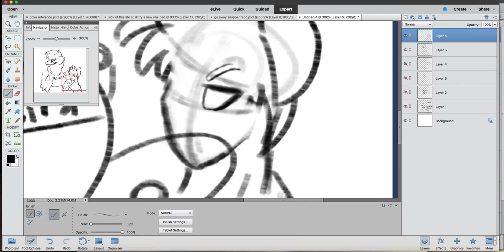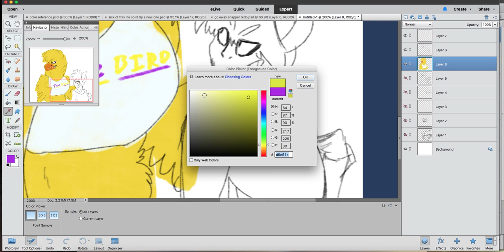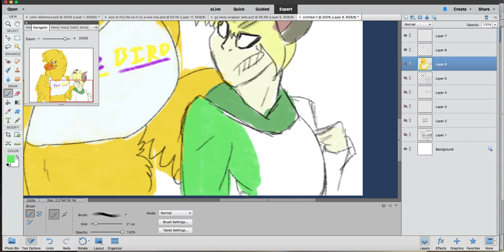Oodles of Doodles #1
ok so im starting a seiries of videos called Oodles of Doodles. whats that gonna be? its a thing where either i draw something from my imagination, or you give me a request! i'll try to keep it as daily as possible, but i might not be, so just bear with me. btw sorry it started off at a random point, i needed to trim this so i could post it to youtube.